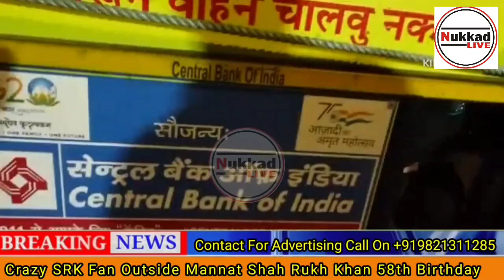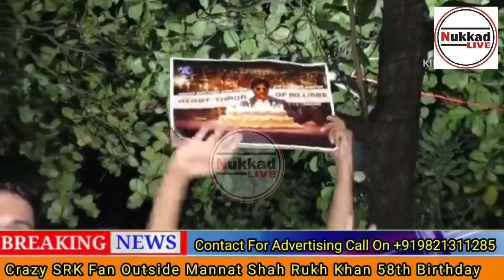Crazy SRK Fan Der Raat Mannat Ke Bahar Pahoche Shah Rukh Khan Se Milne Mannat SRK 58th Birthday